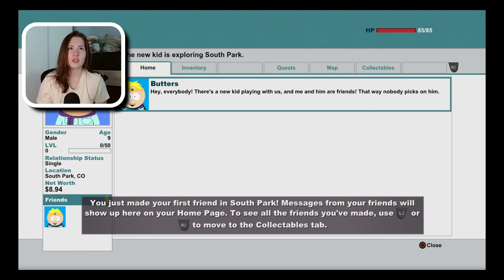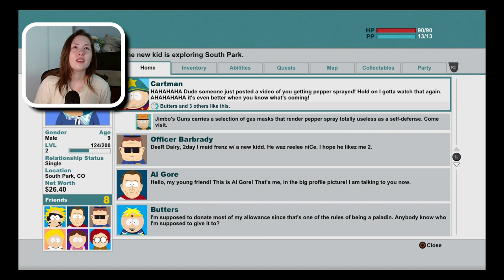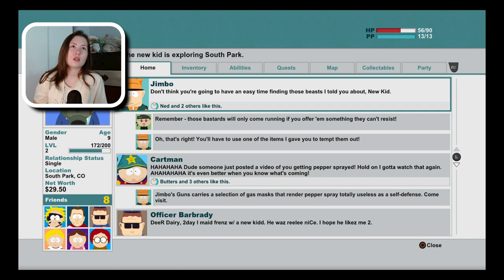I've NEVER Laughed So Much! ⚔ South Park: The Stick of Truth Let's Play ⚔ Part 1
Hey everyone! I am SO HYPED to be finally playing South Park The Stick of Truth. This game is based of the show South Park. So WARNING THIS GAME CONTAINS DARK HUMOR. If you don't like dark messed up humor please do not watch my gameplay of South Park The Stick of Truth.